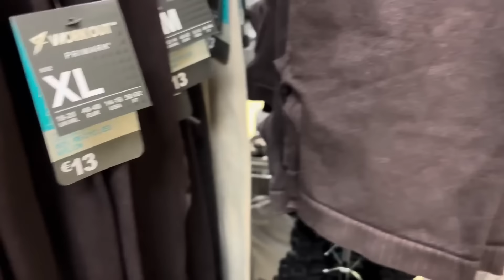🔥PRIMARK! NOVEDADES ROPA! Primavera deporte 2024 || Stephievlog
HOLA AMORES! Ya tenemos Las tendencias  PRIMAVERA
-2024